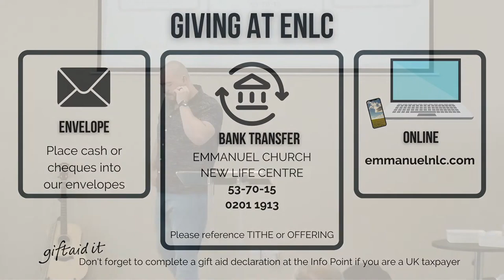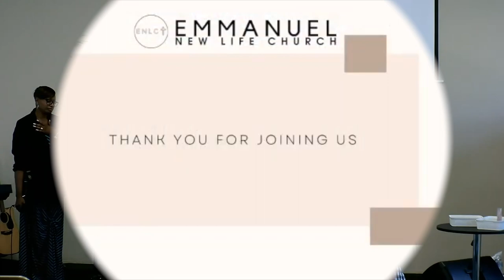THE MARK OF A TRUE DISCIPLE by JOHN BLACKAH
Emmanuel New Life Church
Cannock Road,                                                                                                                Chase Terrace, WS7 1JY

Charity Registration Number: 1021096